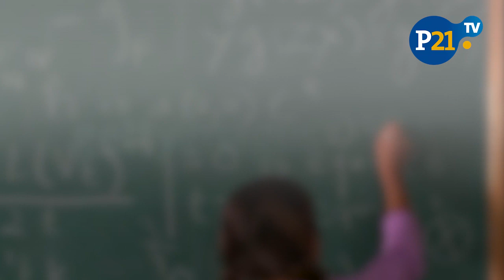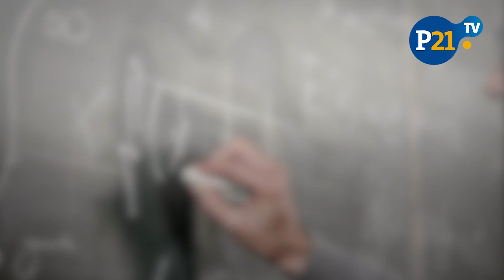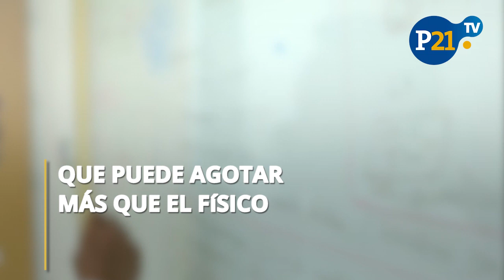Educación21: Cómo hallar el gusto a las matemáticas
Los números, el cálculo y las fórmulas son parte de la vida cotidiana. ¿Qué hacer cuando los niños tienen una dificultad en el colegio con las matemáticas? Aquí te damos algunos consejos para que estas no se conviertan en una pesadilla ➕🧮➖